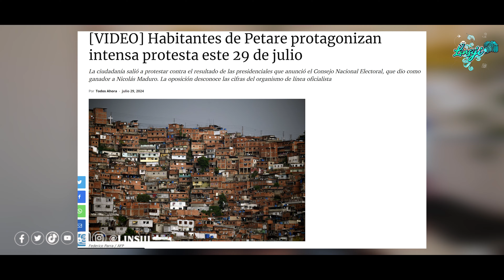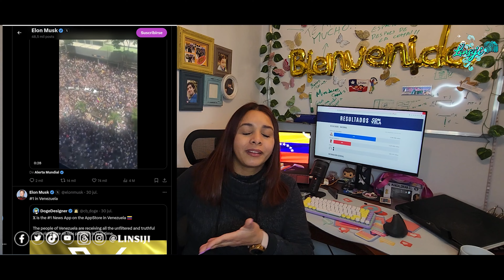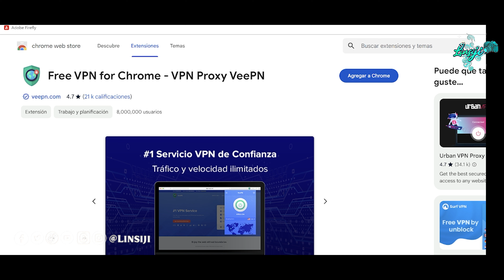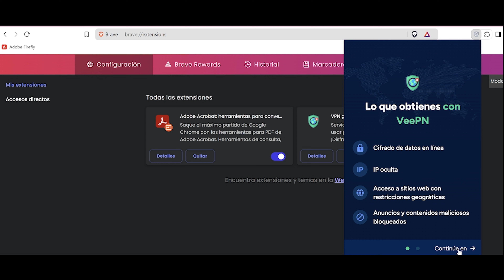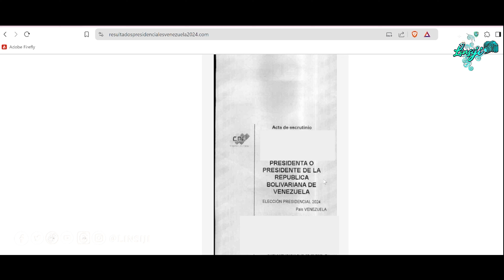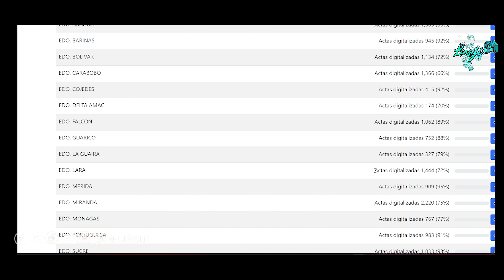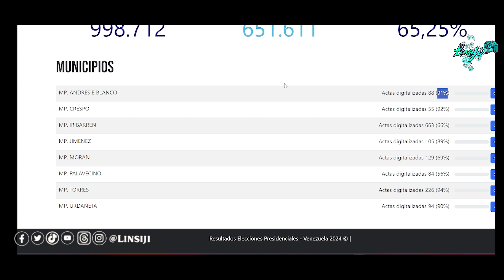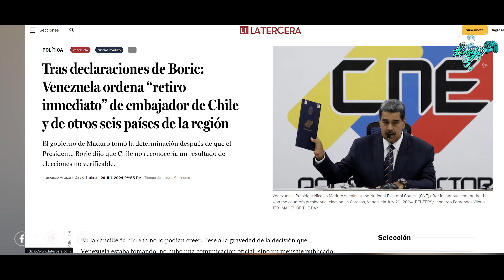¿Qué Está Pasando en Venezuela? Guía para Navegar Seguro con una VPN dentro de Venezuela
Te cuento de lo que esta pasando en venezuela  desde mi opinion y como vivi las elecciones en venezuela